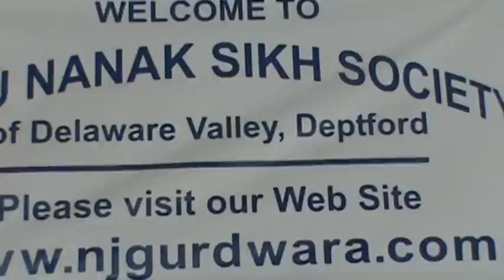GURDWARA DEPTFORD, NJ GURMAT CAMP AUGUST 2012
KIDS PERFORMING IN RELIGIOUS PROGRAM IN GURDWARA, ON SIKHS